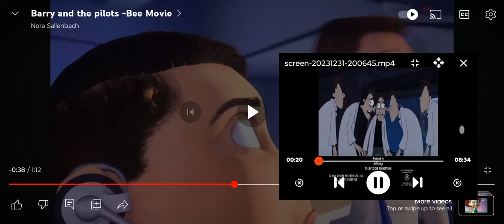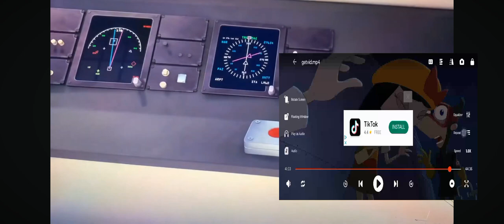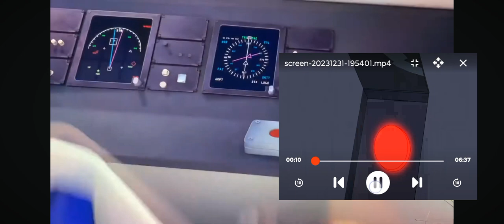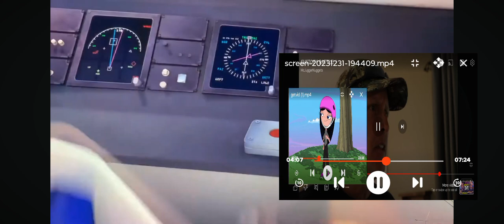January 14, 2024